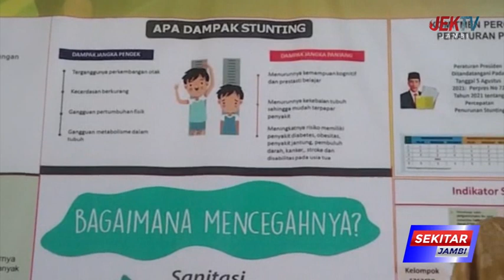HENRIZAL TIM STUNTING HARUS BEKERJA KERAS